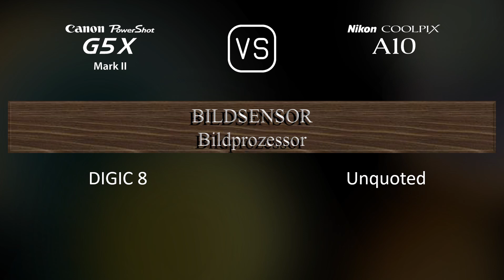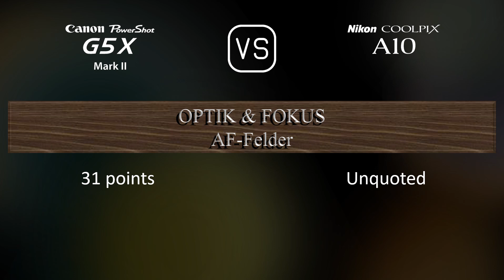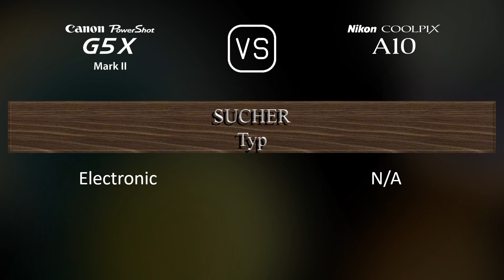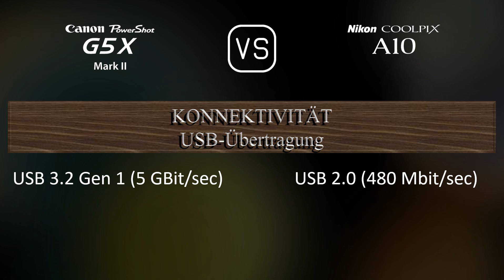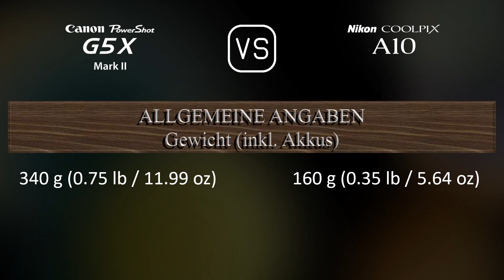Canon PowerShot G5 X Mark II vs. Nikon Coolpix A10: Ein Vergleich der technischen Daten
Dieses Video gibt einen Überblick über die Canon PowerShot G5 X Mark II und die Nikon Coolpix A10 in einem parallelen Technikdatenvergleich (comparison of specifications). Vielen Dank fürs Zuschauen.

00:25 EINFÜHRUNG
00:33 KAMERAGEHÄUSE
00:40 BILDSENSOR
01:01 BILD
01:16 OPTIK & FOKUS
01:55 BILDSCHIRM
02:13 SUCHER
02:27 FOTOGRAFISCHE FUNKTIONEN
03:20 VIDEOGRAFISCHE FUNKTIONEN
03:35 SPEICHERUNG
03:38 KONNEKTIVITÄT
04:03 ALLGEMEINE ANGABEN
04:21 SONSTIGE FUNKTIONEN